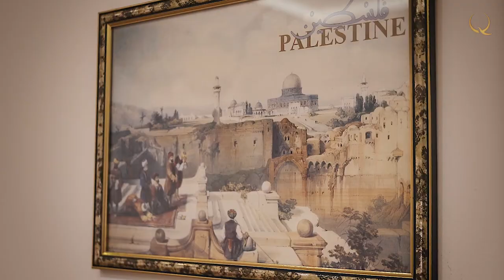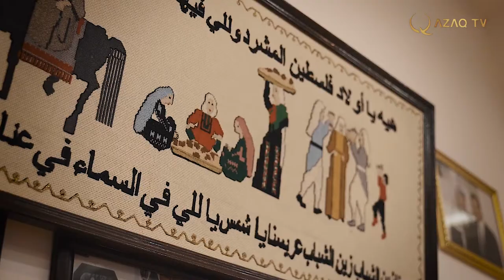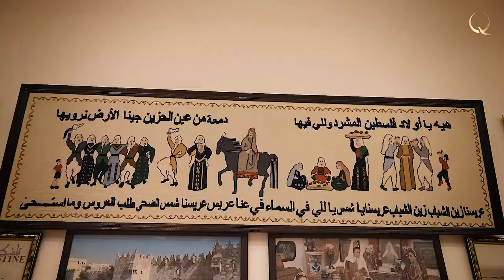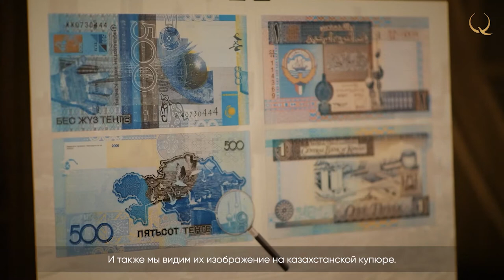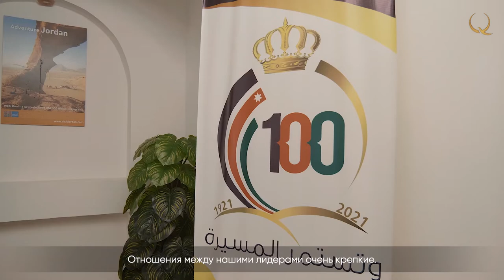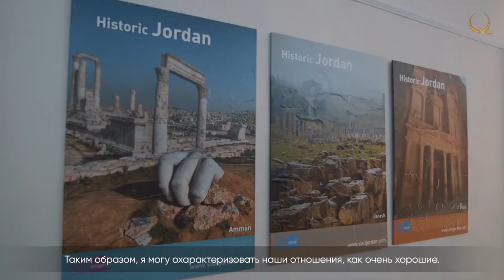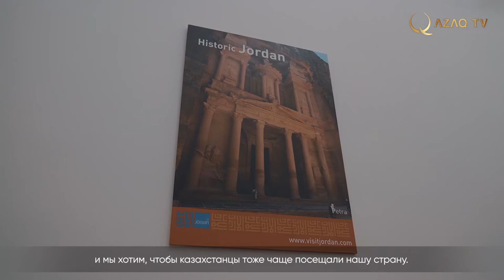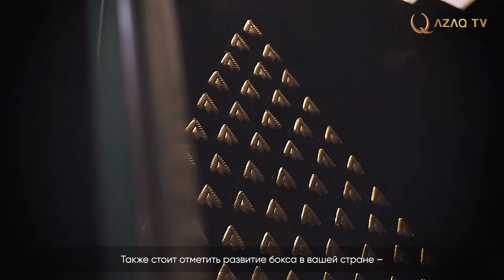Дипломатические отношения: 30 лет развития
Италия

За последние 30 лет Казахстан установил дипломатические отношения с 186 странами, стал одной из динамично развивающихся экономик Евразии и авторитетным голосом на международной арене.

Дипломатические отношения с Итальянской Республикой установлены 12 июня 1992 года. Отношения характеризуются крепкими взаимоотношениями в торговой и культурно-гуманитарных сферах. Артисты Казахстана регулярные гости на лучших сценах Италии.

Германия

Дипломатические отношения между Казахстаном и Германией установлены 11 февраля 1992 года. Германия является приоритетным партнером Казахстана из стран Европейского Союза, также активно поддерживает Республику на международной арене.

Палестина

Дипломатические отношения между Республикой Казахстан и Государством Палестина установлены 6 апреля 1992 года. Казахстан активно поддерживает государство Палестины в рамках международных организаций, также всегда оказывает посильную помощь Палестине и для решения, поставленных перед ней задач.

Иордания

Дипломатические отношения между Республикой Казахстан и Иорданским Хашимитским Королевством установлены 8 февраля 1993 года. Отличительной чертой взаимоотношений между двумя странами – это дружба на самом высоком уровне, которая подкреплена рядом соглашений, способствующих процветанию обеих стран.

Кувейт

11 января 1993 г. установлены дипломатические отношения между двумя странами. Государство Кувейт и Республика Казахстан разделяют общие взгляды на многие вопросы, которые стоят на повестке дня перед мировым сообществом.

Северная Македония

В 1995 году установлены дипломатические отношения между Республикой Казахстан и Республикой Северная Македония. Два молодых государства имеют схожую историю своего становления и не смотря на начало совместного пути, народы двух стран объединяет много общего.